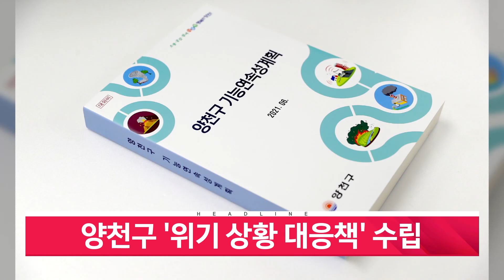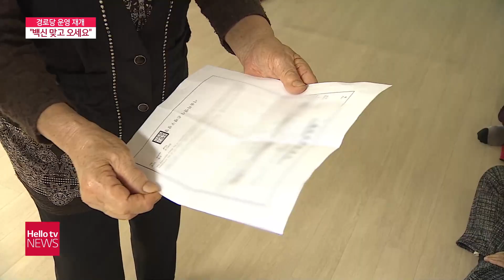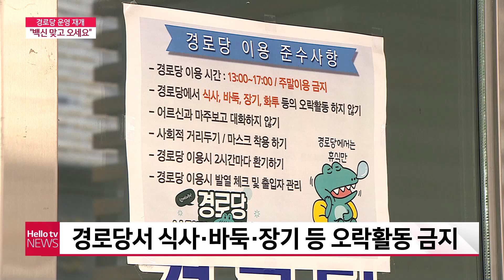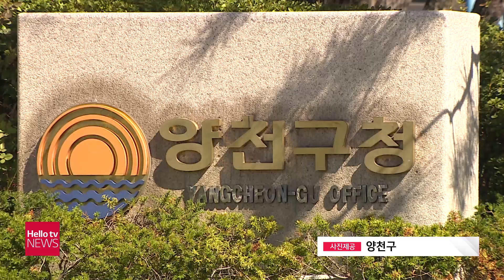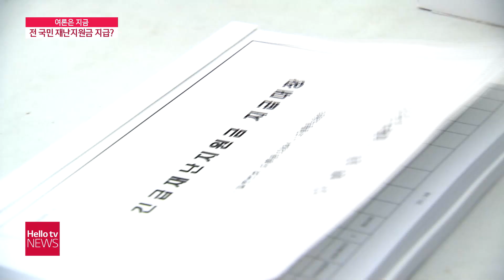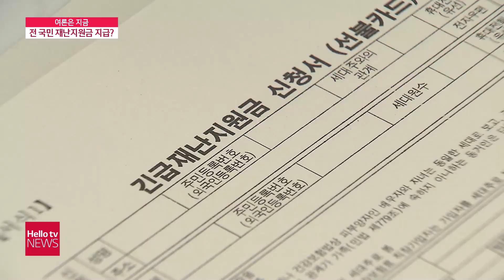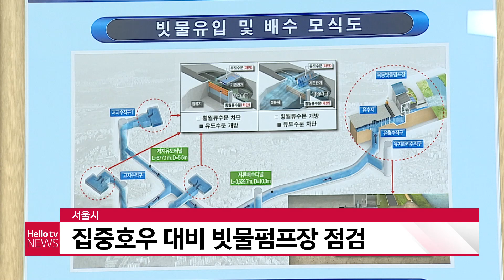헬로TV뉴스 서울 6월 8일(화) 21년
1. '백신 맞고 오세요'···경로당 운영 재개
2. 코로나19 위기 소상공인′무이자′ 금융 지원
3. 양천구 ′위기 상황 대응책′ 수립